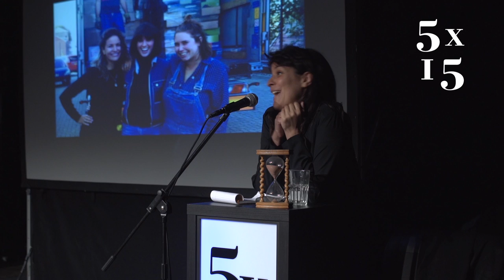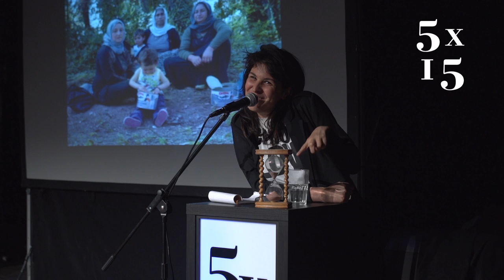Help Refugees' origins: Co-founder Lliana Bird tells our story at 5x15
Lliana Bird is broadcaster and writer. In August 2015 she co-founded Help Refugees, a grassroots organisation which has gone on to become the biggest provider of aid to Calais and Dunkirk, providing vital humanitarian aid and assistance to tens of thousands of refugees every day. It started with a group of friends setting out to raise £1000 to collect a van of clothes to drive to the makeshift refugee camp in Calais. Within one week they had £56,000 and enough goods to fill 10 Arctic lorries. They travelled to Calais, hired a warehouse and started building a team and distributing aid, with the help of the hundreds of volunteers and British people who came forward to ask them "How can we help?".

Help refugees has since expanded all over the Greek islands, the Greek mainland, to Turkey and beyond. Able to work in a fast and flexible way they are able to react quickly to the ever-changing needs of this unprecedented refugee crisis. In just one year Help Refugees have become a force to be reckoned with in the humanitarian and advocacy worlds. It represents a new movement where ordinary people, aided by the new connections social media brings them, can stand up to help refugees. What does this mean for the future of charities? Are we entering a new era of humanitarian and giving and people power?

Lliana also wrote her first book in early 2016 entitled "the mice who sing for sex, and other weird tales from the world of science" which will be out in October 2016.